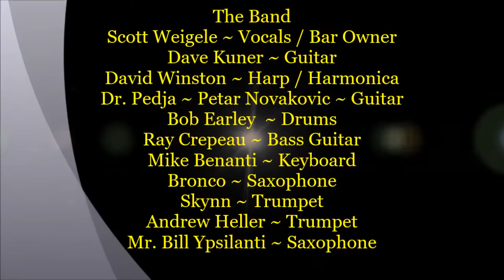Toolshed Band Blues Jam @ The Draw 10 Bar & Grill ~ Scott Weigele ~ Pride and Joy - 6/14/2017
Description ~ Toolshed Band Blues Jam @ The Draw 10 Bar & Grill ~ Scott Weigele ~ Pride and Joy - The Toolshed Band moving from The El Dorado Bar & Grill to The Draw 10 Bar & Grill where Scott Weigele is the Owner. Scott Weigele ~ Vocals getting up with the band to do some ~ Stevie Ray Vaughan - Pride and Joy and doing a fine job along with, Dave Kuner ~ Guitar - Dr. Pedja ~ Petar Novakovic ~ Guitar - David Winston ~ Harp / Harmonica - Bob Earley ~ Drums - Ray Crepeau ~ Bass Guitar - Mike Benanti ~ Keyboard - Bronco ~ Saxophone - Skynn ~ Trumpet - Andrew Heller ~ Trumpet & Mr. Bill Ypsilanti ~ Saxophone. Scott having a good time singing and giving the Bands a complement to The Talent of The Draw 10 All Stars coming out to do what they do best. And this was only the second week of the "Buzz Saw" Fowler & Toolshed Blues Jam Party at it's new home. Come on out and show support for some great Blues music.